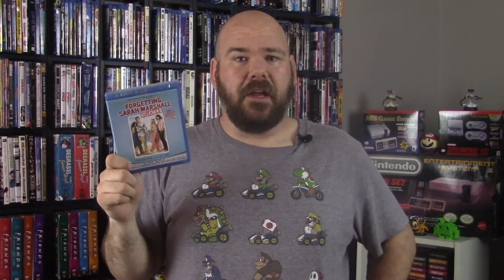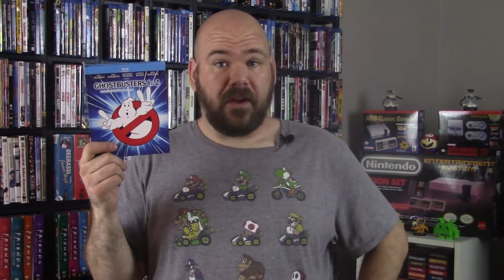Blu-ray Collection 2020 Edition | Part 2